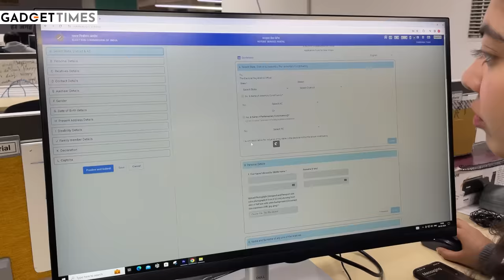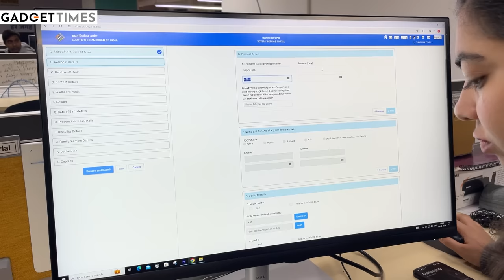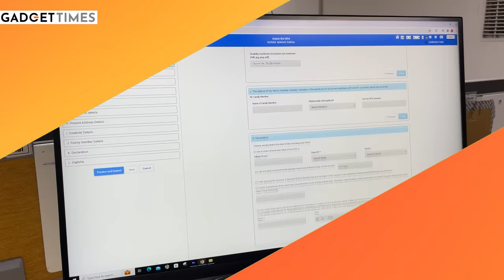How to apply for Voter ID card online | New Portal 2024 | GT SOS EP 5 ✅ | Gadget Times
Now, you don't have to stand in long queues and wait for your turn to get a Voter ID made. You can get it made online through a new Voter ID portal. The process is really simple you just have to follow few steps and for that you can watch our video.